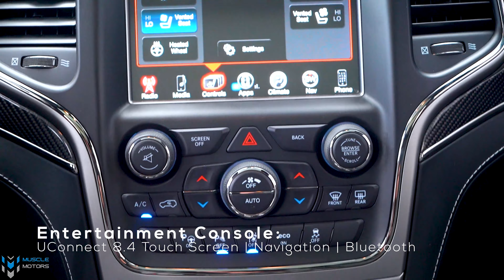2017 Jeep Grand Cherokee SRT | Walk Around | Muscle Motors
Coming in loaded from factory, this Jeep SRT has everything to offer! Fitted with the Ivory 3 Coat white, this Jeep is already styling from factory!